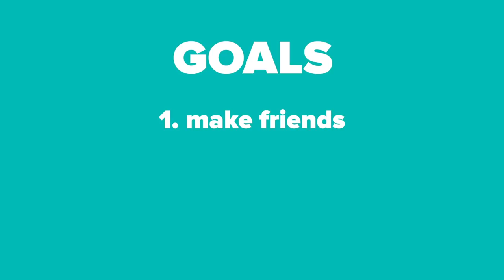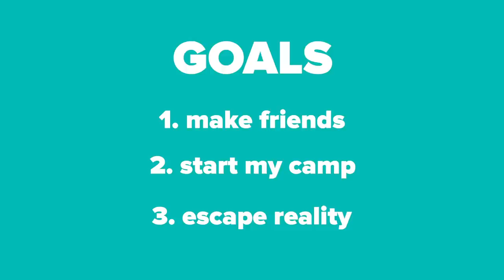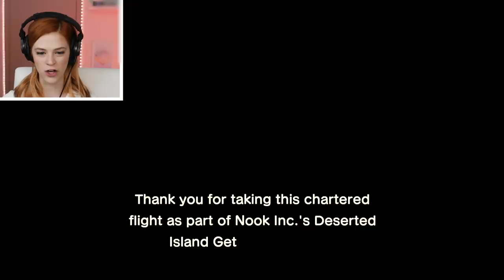I Played Animal Crossing To Escape My Reality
Kelsey Escapes Reality By Playing Animal Crossing New Horizons!

Game